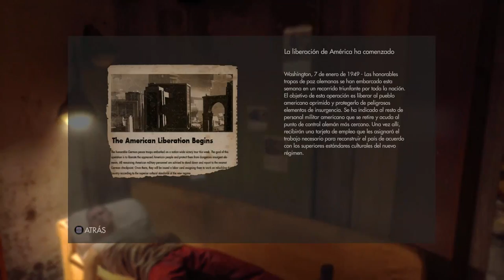Wolfenstein: The New Order ► Walkthrough / Let's Play en Español ► Guia Parte 18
Juego disponible para:
▬▬▬▬▬▬▬▬▬▬▬▬▬▬ஜ۩۞۩ஜ▬▬▬▬▬▬▬▬▬▬▬▬▬▬
Hardware con el que grabo los gameplay:
Laptop: MSI GT60 2OD-026US
CPU: Intel Core i7-4700MQ 2.4Ghz (TurboBoost 3.4Ghz)
GPU: nVidia GeForce GTX 780M 4GB GDDR5
LCD: 15.6" FullHD, 1920x1080 (Non-Glare Type)
RAM: DDR3 24GB 1600Mhz
Disco Duro: 128GB mSata + 256GB SSD ADATA SX900
Wireless: Killer E-2200
Teclado: SteelSeries
Mouse: Razer Naga 2013
Capturadora: Elgato Game Capture HD
Xbox One
PlayStation 4
▬▬▬▬▬▬▬▬▬▬▬▬▬▬ஜ۩۞۩ஜ▬▬▬▬▬▬▬▬▬▬▬▬▬▬

Saludos. rameCadenas